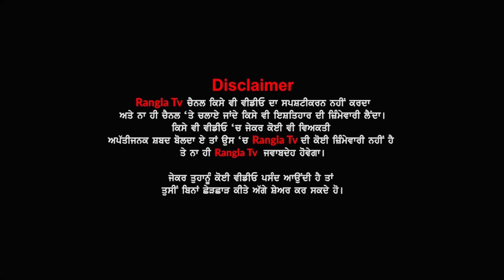ਪਾਟੇ ਹੋਏ ਤੰਬੂ ‘ਚ ਕੱਟ ਰਿਹਾ ਆਹ ਬਜ਼ੁਰਗ ਜੋੜਾ ਪੋਹ ਮਾਘ ਦੀਆਂ ਰਾਤਾਂਹਾਲਾਤ ਦੇਖ ਛਿੱੜ ਜਾਵੇਗੀ ਕੰਬਣੀ